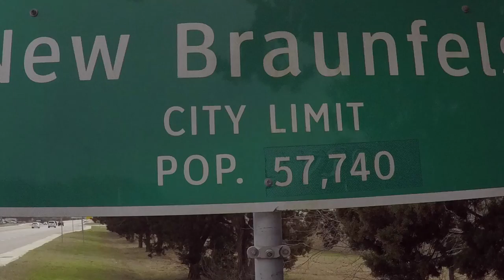This is New Braunfels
This is New Braunfels is an overview of some of my favorite and most beautiful places inside the city limits of historic New Braunfels, founded in 1845.  The following locations are highlighted in the video:  Landa Park; Landa Lake; Fischer Park; Cypress Bend park; Fair park; Faust St. Bridge; Hinman island park; City Tube Chute (Prince Solms park);Guadalupe River; Comal River;  East San Antonio St. Bridge; Historic Gruene Dance Hall; Historic Power plant (now Landmark Lofts apts.); Wurstfest grounds; Main Plaza; Saints Peter & Paul Catholic Church; Comal County Court House and a few of the beautiful and classic Murals around town.

To learn more about New Braunfels visit us in person, but if you are unable, visit us virtually